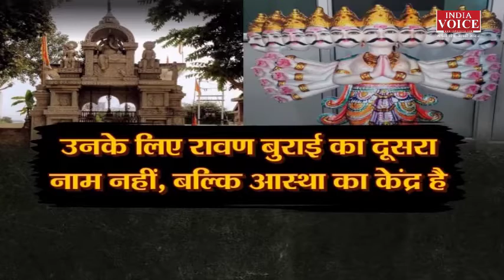सत्य का विजय पर्व देखिए पूरी रिपोर्ट indiavoice पर Ritu के साथ | UK, UP, Bihar, JK News